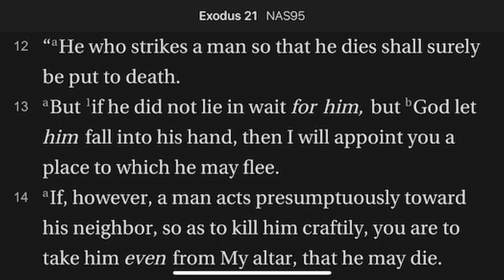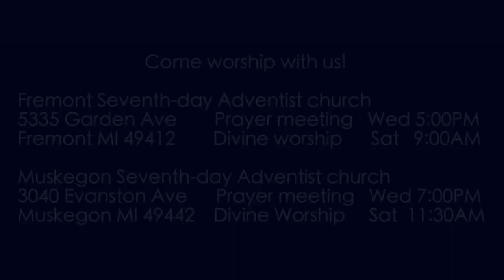Exodus 21:12-14 Murder or Manslaughter?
Now we begin to get a number of laws in threes. A distinction is made between murder and manslaughter.